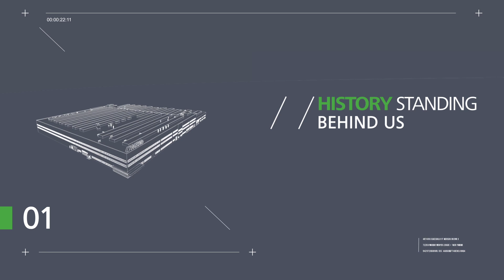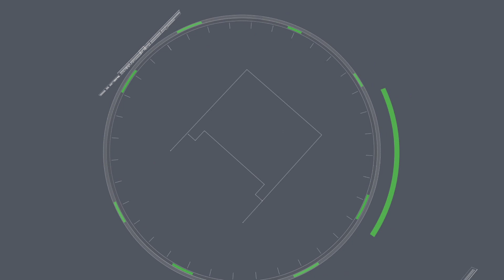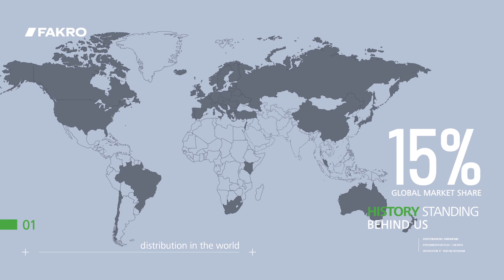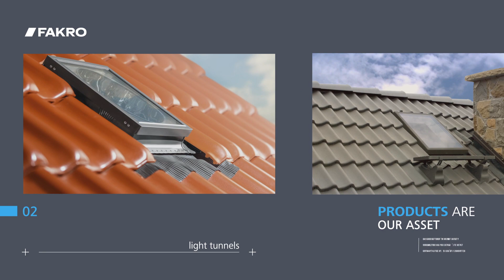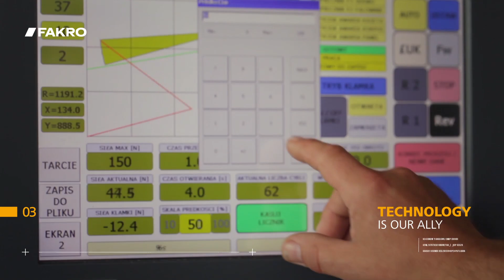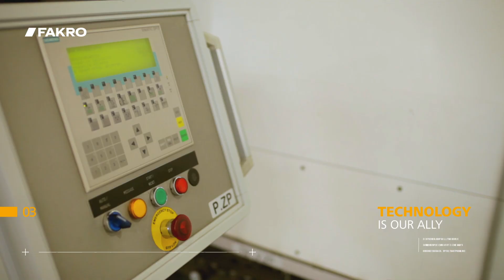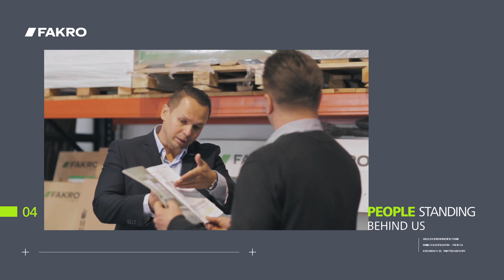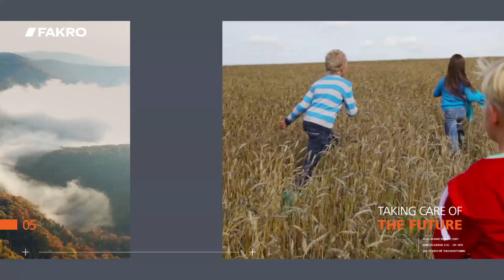FAKRO - 25 Years of Innovation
FAKRO – the second largest manufacturer of roof windows and loft ladders in the world celebrates its 25-year presence in the market.